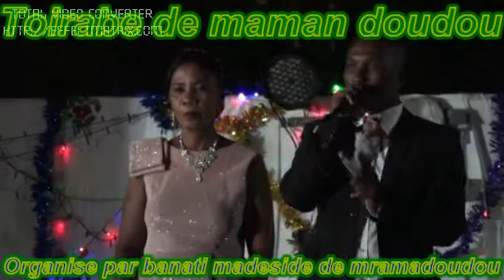Toirab maman doudou mayotte